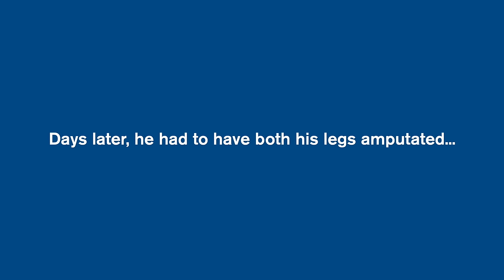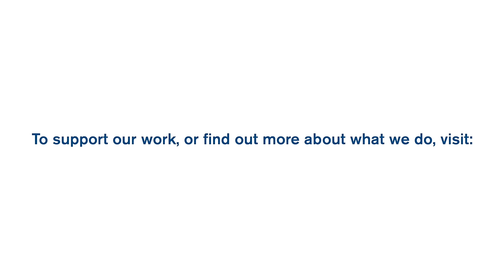Wounded D-Day veteran recalls his story "I was so numb that I wasn't aware of the pain"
➡️ On June 6th, 1944 Roy landed on the beaches of Normandy. He recalls his story of his tank being shelled and how that led to the loss of both his legs.

🎥 Welcome to the official YouTube channel of Blesma, The Limbless Veterans 🎥

As a national Armed Forces charity, we have been helping wounded and blinded veterans since WW1 to the present day.

We are the only national Service charity that supports limbless veterans for the duration of their lives, offering financial and emotional support to them and their families.

➡️ Here you will find videos that tell our Members stories and how Blesma have helped them.

👍 Let’s Connect!

📍 115 New London Road, Chelmsford, CM2 0QT